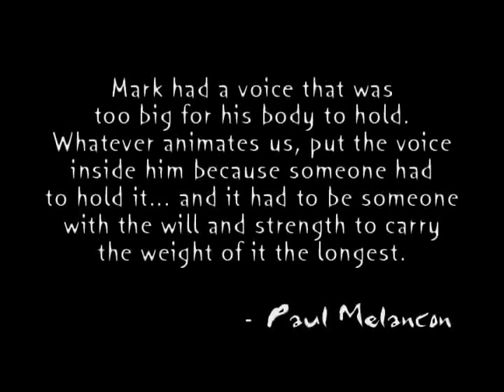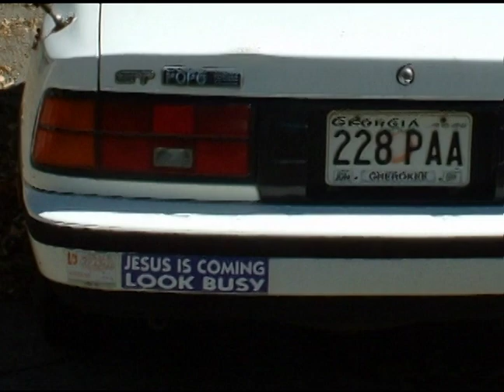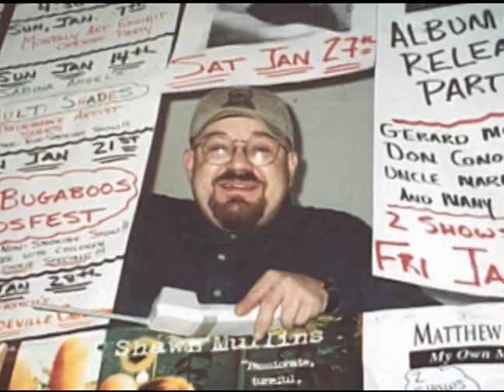Uncle Mark Reynolds Memorial Tribute video 2004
Uncle Mark Reynolds passed away on September 11th, 2004. This video was created as part of the Uncle Mark Reynolds memorial Oct.3rd at Eddie's Attic in Decatur, GA. This video was edited by Elizabeth Deschesne and Deb Davis. Photos provided by Amy Balbirer Windham, Ashley Wilson and many other friends. It features photos throughout Mark's life plus several of the songs of Ashley and Mark as well as Uncle Mark Reynolds solo songs and starts with the voice of his good buddy Eddie Owens. If you know the songs or people featured  feel free to add it to the comments. Definitely too many to mention here! This was created separately from the unfinished doc "Uncle Mark Reynolds - Roll Me Up & Smoke Me When I Die", but we added it to the play list since it shows so many key people in Mark's life and helps round out the picture of his life and childhood.